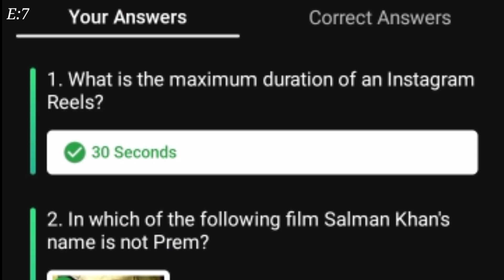fyi flipkart today answer 2 may